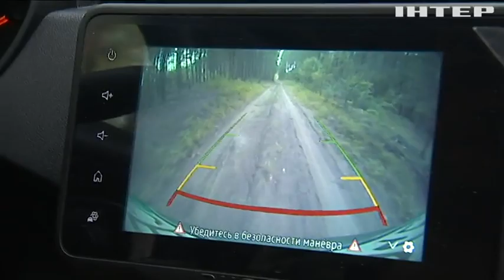Небезпечні ліси: чому українців закликають утриматися від походів на природу